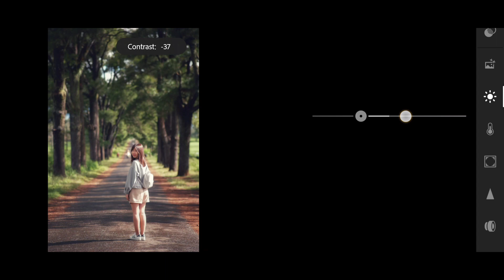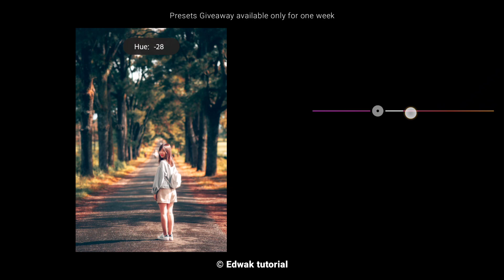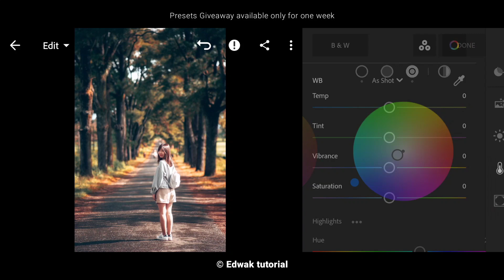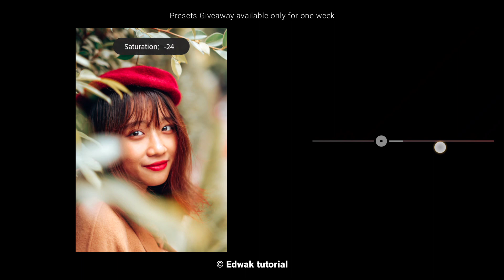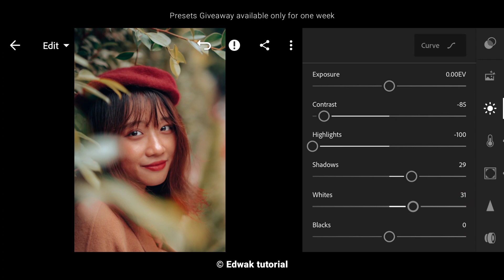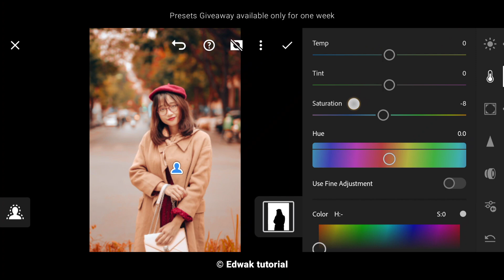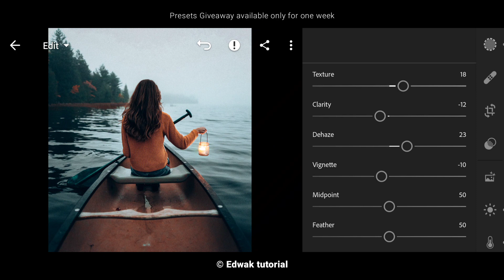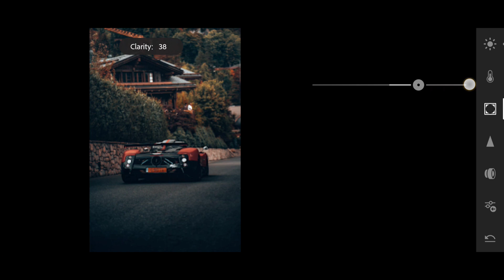Moody autumn - Lightroom Mobile Presets Free download DNG #444